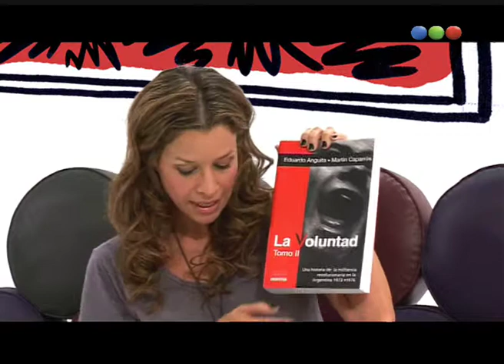Política y Literatura, Julieta Ortega, La Voluntad – Ver Para Leer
Ahora: Política y Literatura, Julieta Ortega, La Voluntad